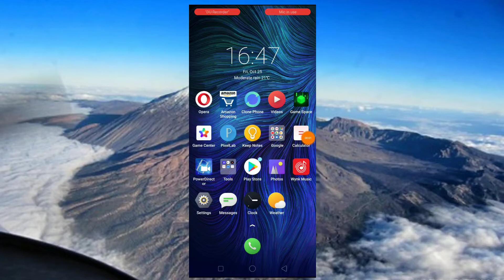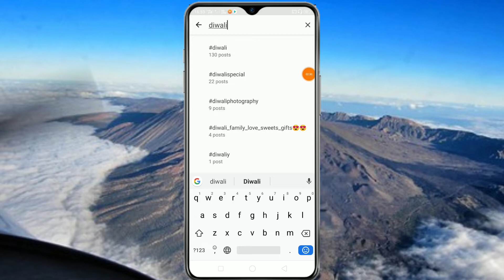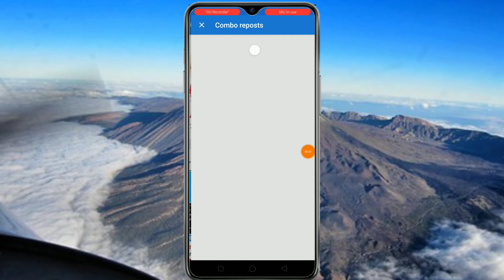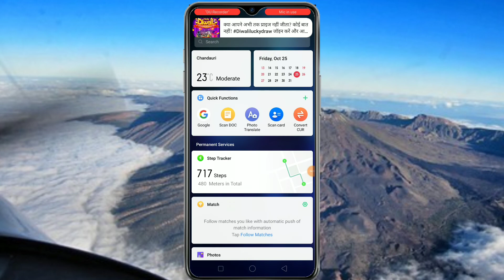सिर्फ 1 मिनिट में ऐसा दीवाली फ़ोटो बनाओ कि picsArt भी नहीं बना पायेगा|| Amezing Photo Editor Diwali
Hello friends Tech On Tube me swagat hai dosto aaj ki video me btayi hu kaise aap Diwali me apne photo ko edit kr skte ho